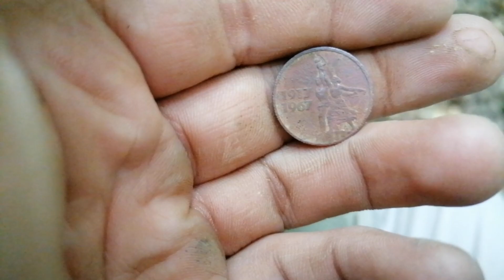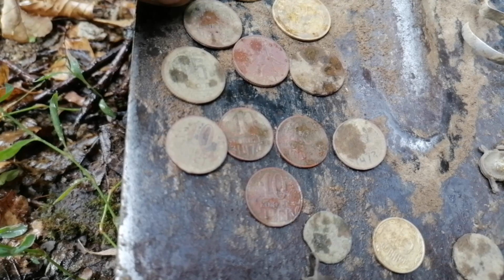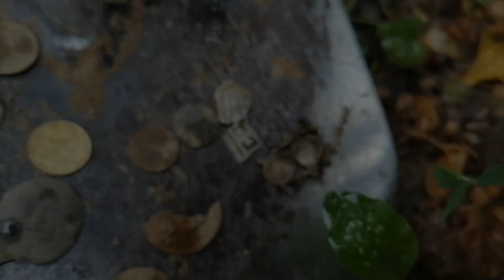Знайшов посеред лісу моторошну знахідку. Коп 2024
САМА НАЙКРАЩА Мотивація для мене це ваша вподобайка та коментар.
                        Дякую що обрали для перегляду саме це відео, радий що маю змогу показати своє хобі та що приховує від нас земля.
                                                      НАШ Instagram - kamradmd

Друзі якщо маєте можливість поширюйте відео ролик у себе в соц-мережі так ви допомагаєте у розвитку. Бережіть себе